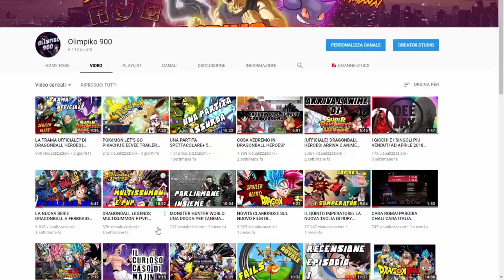NUOVI PERSONAGGI E NUOVE INFO NEL FILM DI DRAGONBALL SUPER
ACQUISTA SU AMAZON E SOSTIENI IL CANALE A VOI NON CAMBIA NULLA  MA A ME AIUTATE A SOSTENERE IL CANALE

• Banpresto 26974 - Scultures Big Budoukai 7 Dragon Ball Gt Super Saiyan 4 Gogeta Statua, 16 cm
• per Banpresto

Dragon Ball Z BLOOD OF SAIYANS　VEGETA Banpresto DBZ SUPER PRIZE

• Dragon Ball Super #01 (2 Blu-Ray)

PASSA AD AMAZON PRIME

Benvenuti nel mio canale amici miei:
Cosa stai aspettando entra anche tu nella nostra fantastica famiglia:
insieme parleremo di Pokèmon e non solo, infatti qui nel mio canale potrai trovare TOP,CONTEST,VLOG,GAMEPLAY PS4,REAL PACK OPENING E MOLTO MOLTO ALTRO ANCORA.